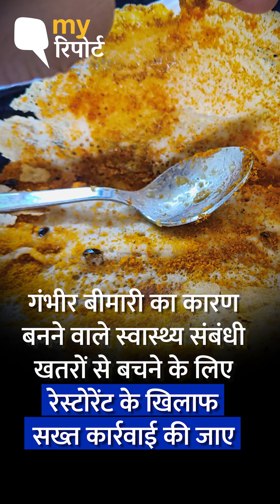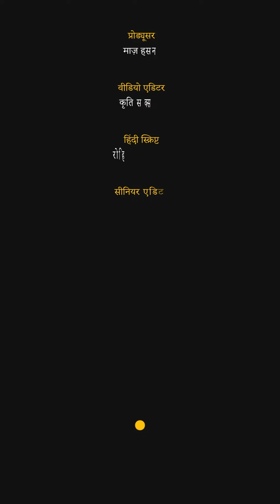Cockroaches Found In Dosa: Delhi के Madras Coffee House में छात्रा के डोसे में 8 मरे हुए कॉकरोच मिले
Cockroaches Found In Dosa Delhi Madras Coffee House: 7 मार्च 2024 को कनॉट प्लेस के मद्रास कॉफी हाउस में छात्रा इशानी अपने दोस्त के साथ दिल्ली के एक कैफे में गई थी. जहां उसे 'कुछ कीड़े भी परोसे गए' कनॉट प्लेस पुलिस स्टेशन में एक शिकायत दर्ज की गई और जांच चल रही है. इस बीच रेस्टोरेंट ने गलती के लिए माफी मांगी और जांच में सहयोग करने पर सहमति व्यक्त की है. लेकिन इशानी के लिए सिर्फ माफी ही काफी नहीं है, वह चाहती हैं कि गंभीर बीमारी का कारण बनने वाले स्वास्थ्य संबंधी खतरों से बचने के लिए रेस्टोरेंट के खिलाफ सख्त कार्रवाई की जाए.

On March 7, 2024, Ishani, a student at Madras Coffee House in Connaught Place, had gone to a cafe in Delhi with her friend. Where he was 'also served some insects' A complaint has been lodged at the Connaught Place police station and investigation is underway. Meanwhile, the restaurant apologized for the mistake and agreed to cooperate in the investigation. But an apology is not enough for Ishani, she wants strict action to be taken against the restaurant to avoid health hazards that could lead to serious illness.